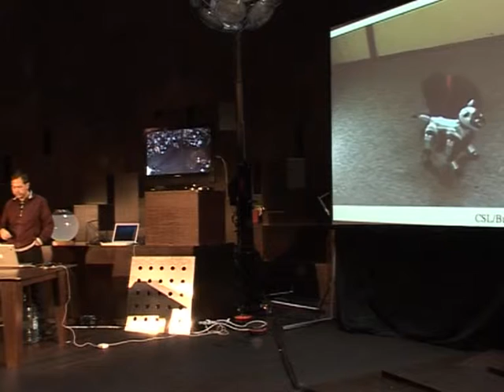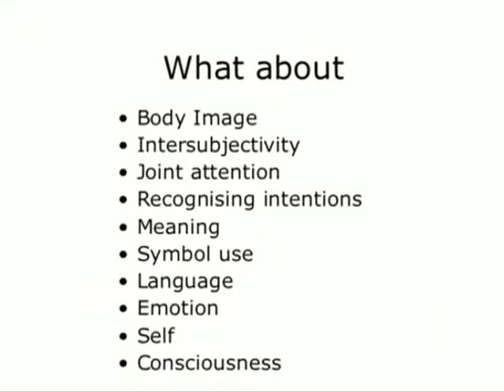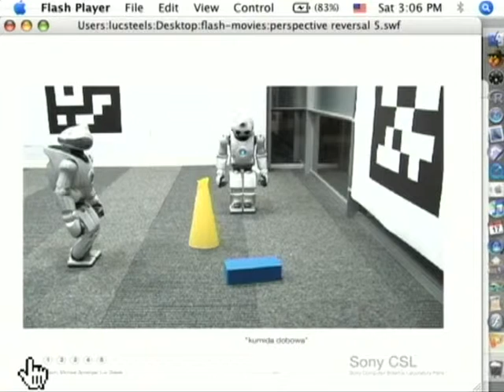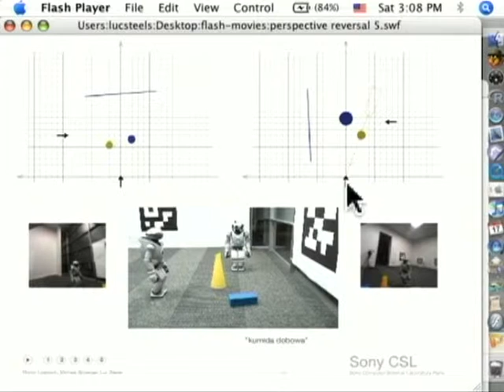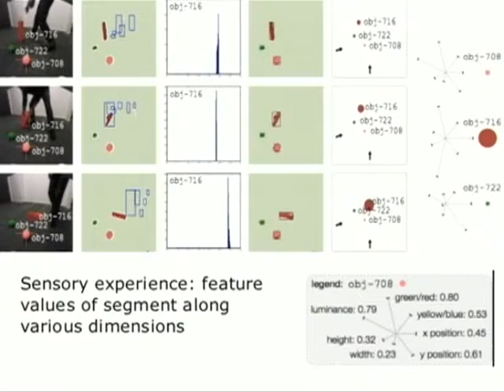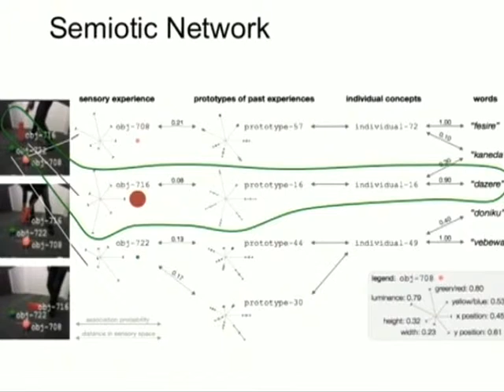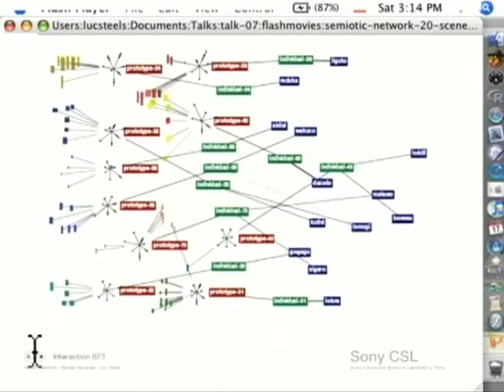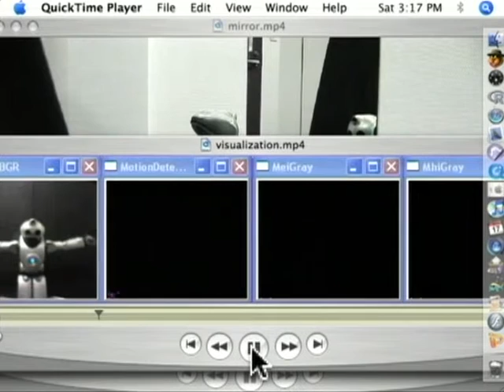Experiment Marathon 2007: Luc Steels - Fluid Language Game Experiments with Autonomous Robots